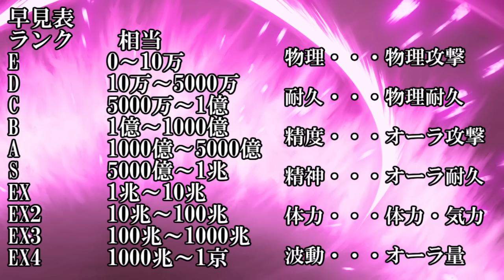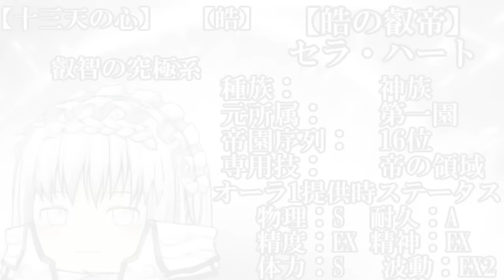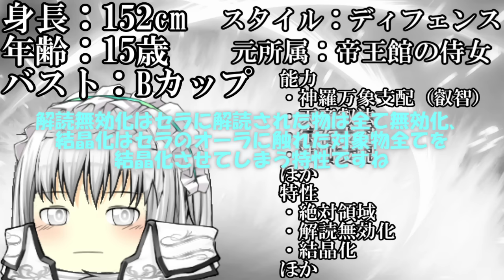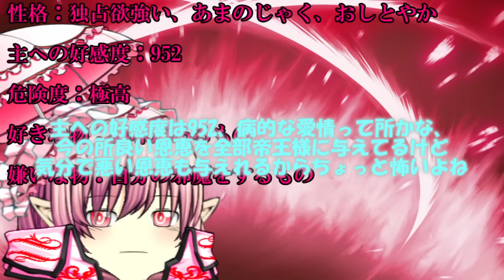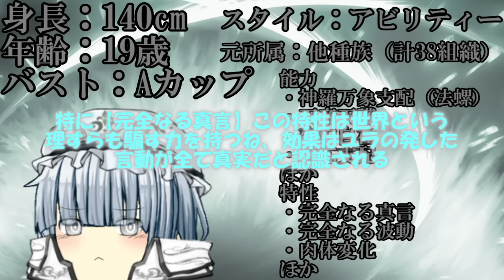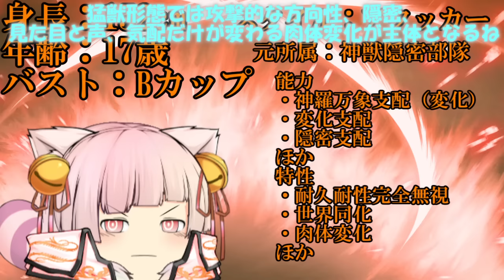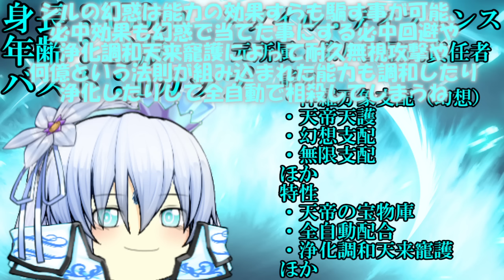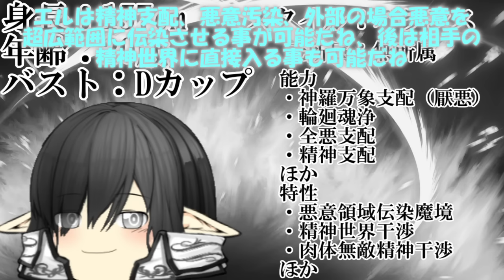【十三天の心】【候補生】メンバー紹介動画（解説動画）※マニアック向け